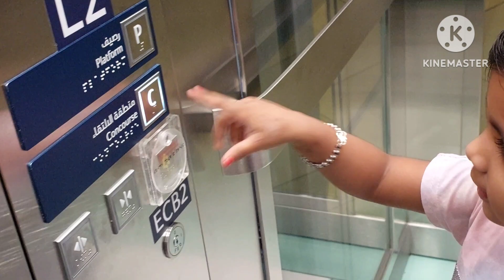India ଯିବାପାଇଁ packing କଲୁ/Al ghubaiba metrostation ର night view👌/ମୋ ଝିଅ ଚୁଟି କାଟିକି କି ଖୁସି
odiavlogger subhamaitree#odiavlogger dubaivlog dubailife dubaitoindiatravel dubaitoindia dubaitoindiaflight internationaltravel directflight alghubaiba metrostation night view👌mydaughter haircut mybabyhair cut